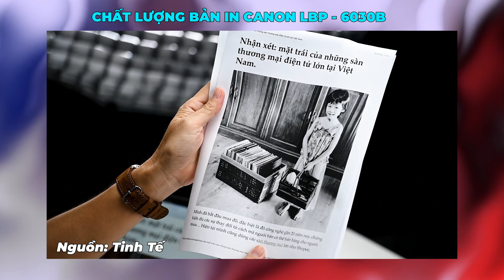Trên tay Canon LBP6030B: phiên bản kế nhiệm Canon LBP2900???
Canon LBP 6030B, một trong những mẫu máy in laser đen trắng nhỏ gọn nhất của Canon, đang thu hút sự chú ý của nhiều người dùng với kỳ vọng trở thành "người kế nhiệm" hoàn hảo cho dòng máy in huyền thoại Canon LBP2900. Với thiết kế hiện đại, hiệu năng vượt trội, và khả năng tiết kiệm điện năng, LBP 6030B liệu có đủ sức thay thế và kế thừa danh tiếng của người tiền nhiệm? Hãy cùng khám phá chi tiết để xem liệu đây có phải là lựa chọn tối ưu cho văn phòng và gia đình!